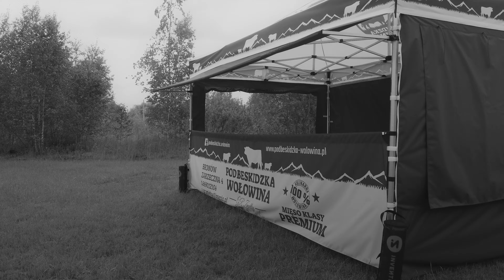Pop-up tents | made by INVENTINI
Discover universal and practical pop-up tents!